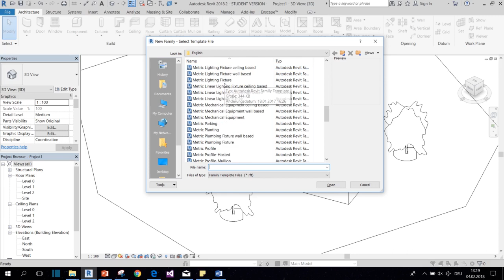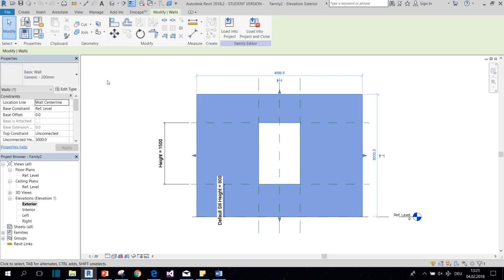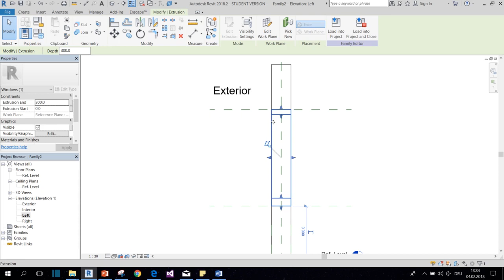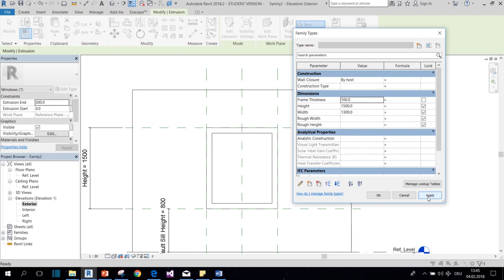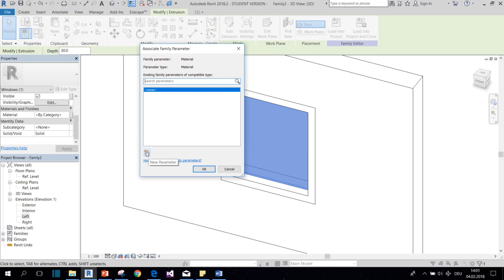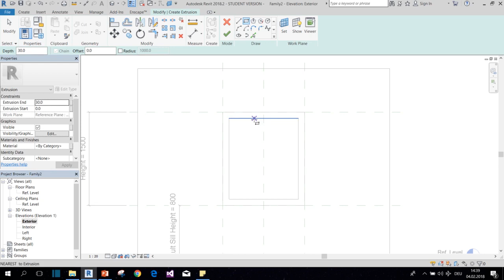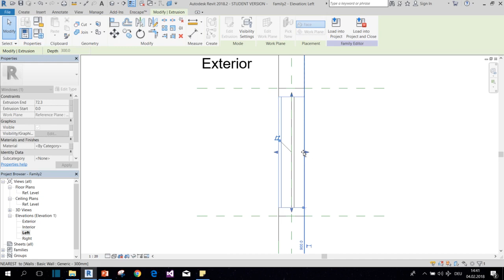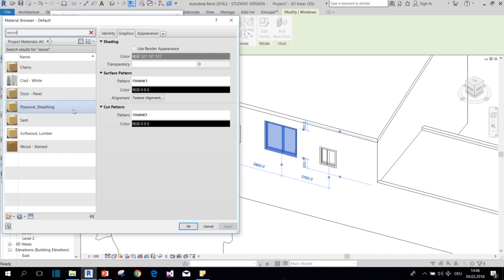ULTIMATE GUIDE TO PARAMETRIC FAMILIES IN REVIT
In this tutorial I'll show you:

- how to create a new family in Revit
- how to give your family some dimension parameters
- how to give your family a material parameter.

If you follow this tutorial you will end up with your very own window!! YAY

You can turn on subtitles, if you can't listen with sound